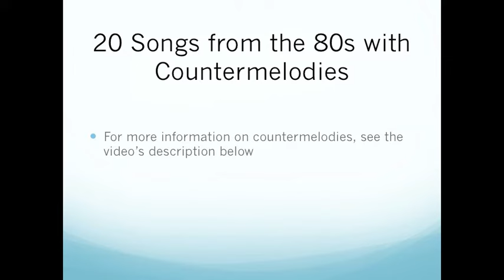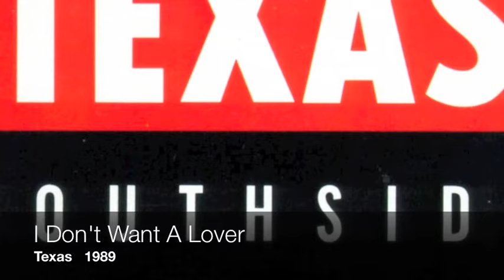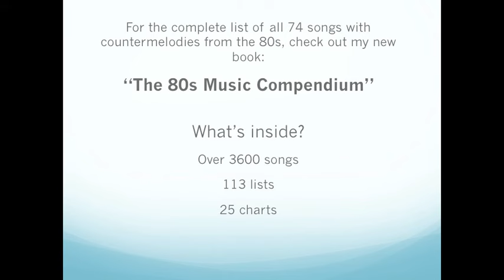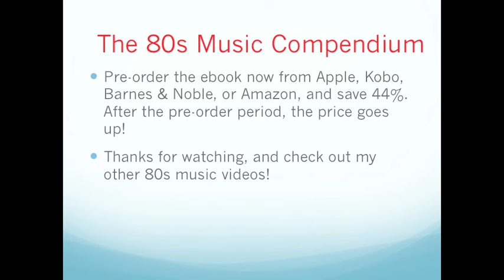Sixteen 80s Songs With Countermelodies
To see the complete list of songs with countermelodies from the 1980s, you can check out my book: "The 80s Music Compendium" by clicking on the link from Amazon

So what exactly is a countermelody?  To put it simply, a countermelody is when two different melodies are sung or played at the same time (all of the songs in this video feature countermelodies that are sung, not played on an instrument).  One of the melodies will usually be more important, or featured, while the other melody is usually more in the background.

"Fall On Me", and "Love Is In Control (Finger On The Trigger)" are notable because they both have two countermelodies, not just one.  You'll have to listen closely to hear it.

Usually, countermelodies are associated with classical music, but there were 74 hit songs from the 80s that used this technique.  This video shows 16 of them.